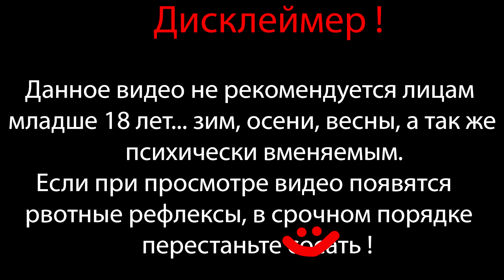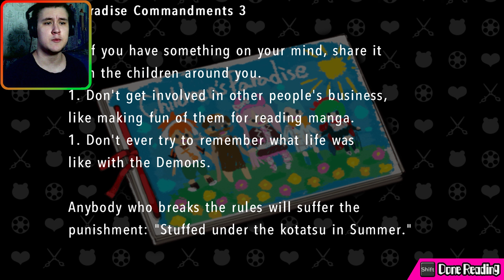ОСНОВАНИЕ БУДУЩЕГО НЕ ПРИДЁТ ? ⇶ Danganronpa Another Episode: Ultra Despair Girls №20